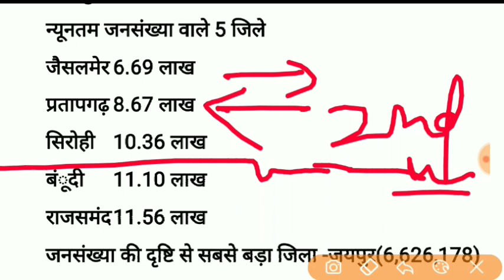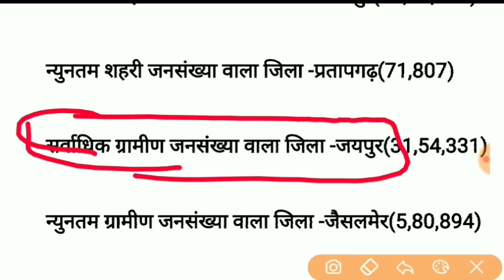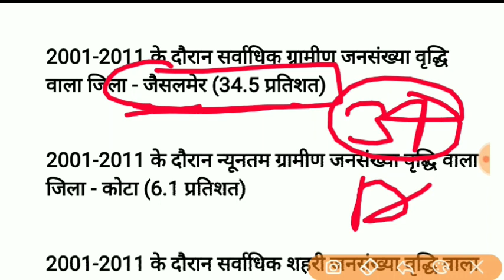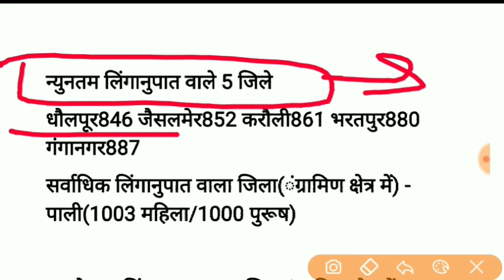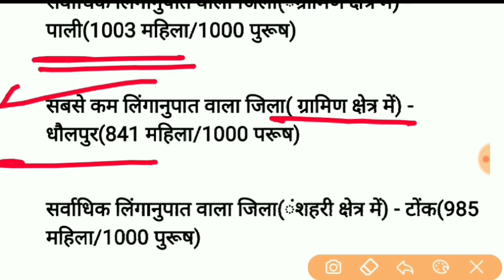राजस्थान की जनगणना 2011 महत्वपूर्ण प्रश्नोत्तरी । Rajasthan ki janganana l Subhash Charan GK video l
Our telegram link to

rajsthanki jangana

राजस्थान भूगोल ,
raj gk,
महत्व, उत्तर
सामान्य ज्ञान, राजस्थान का प्रश्न
रेजिडेंट

जीके क्विज,
1 grade gk subhash charan,